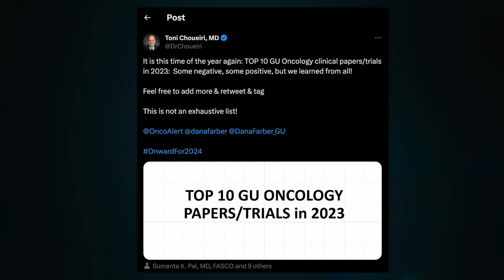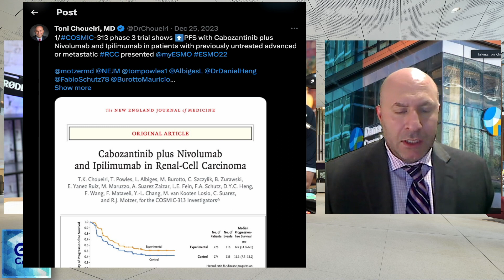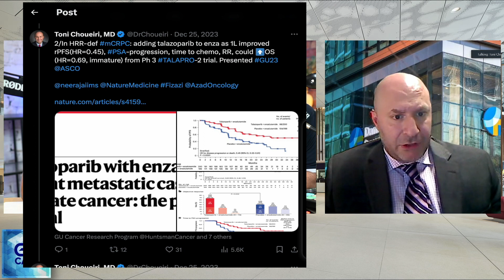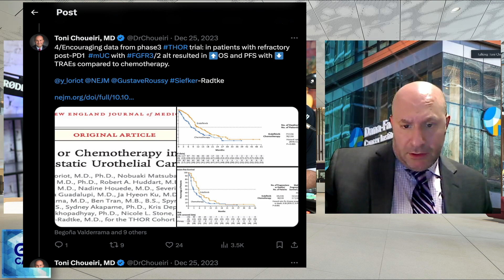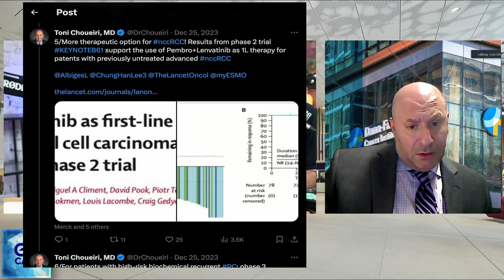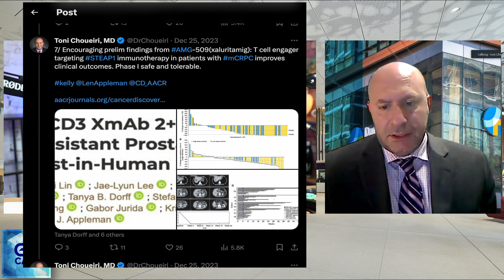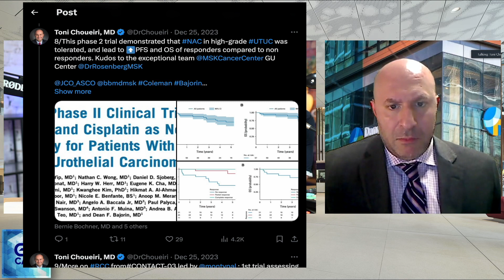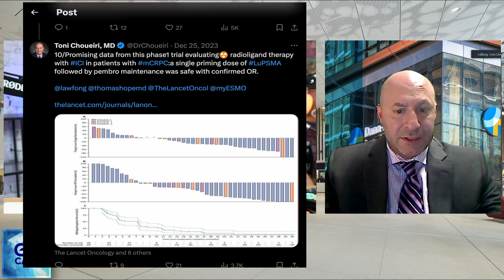Toni's Top 10 GU Oncology Papers 2023!!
A truly great Christmas tradition is when Toni Choueiri and his merry band of GU Oncology Fellows at Dana Farber, drop their list of the Top 10 GU Oncology papers of the year. And true to form, Toni's tweet on Christmas Day contains an immaculate list of GU highlights of 2023. A great mixture of tumour types, some brave choices with a Phase 1 study and a negative trial in there. And all the details beautifully summarised in their twitter thread (link below).  And as ever, we were delighted to welcome Toni back to GU Cast to further disseminate this great list and discuss highlights and controversies.

Also available as an audio podcast in all the usual places